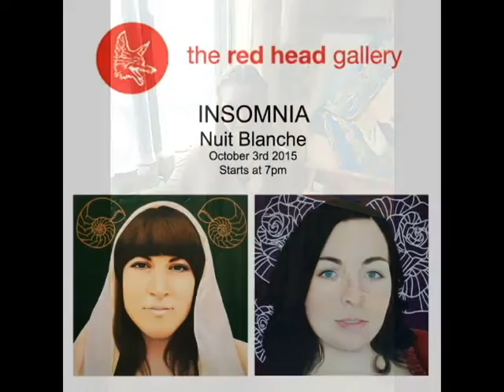Nuit Blanche And Live Painting 2015 - Toronto Portrait Artist Malinda Prudhomme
This year's Nuit Blanche was absolutely epic! We started the night at Red Head Gallery​ for their "INSOMNIA" exhibition which held two of my 'True Beauty' artworks and then made our way to Nightowl Toronto​ where I had one 'True Beauty' piece up for the "MINUIT" exhibition and completed a beautiful Eye Painting LIVE! I hope you enjoy the footage! :D